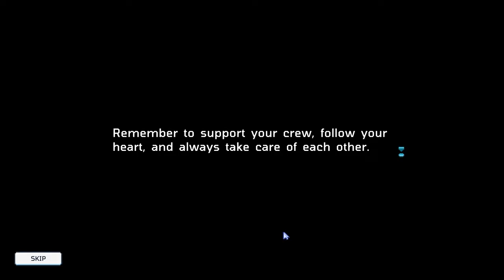Stardew In Space?!! - Little Known Galaxy Demo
Join Space Alliance as a new captain-in-training and work with your crew to solve the mysteries of an ancient relic found on the Grey Planet. Little-Known Galaxy is a cozy single-player RPG space adventure full of friendly characters, exploration, crafting, and farming.